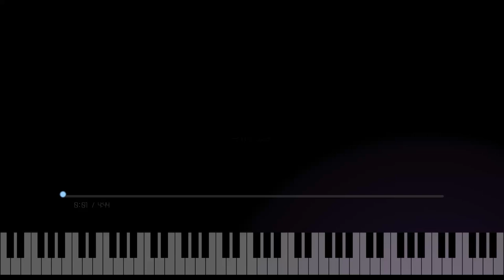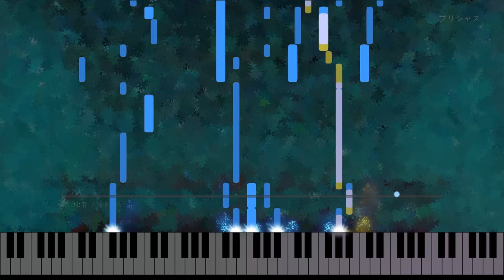プリシャス | Precious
Shikaです。

プリシャス

作曲：Shika
編曲：Shika